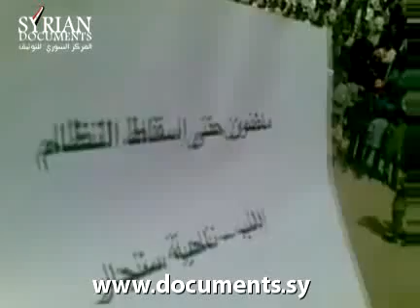إدلب: مظاهرة صباحية مناهضة للحكومة في منطقة سنجار 13-5-2012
تاريخ الفيديو: 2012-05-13 - إدلب: مظاهرة صباحية مناهضة للحكومة في منطقة سنجار 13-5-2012 - لمزيد من الفيديوهات و الأخبار و الصور عن الأزمة السورية